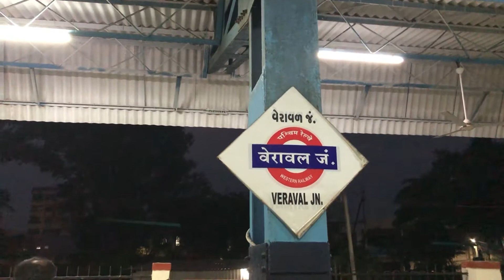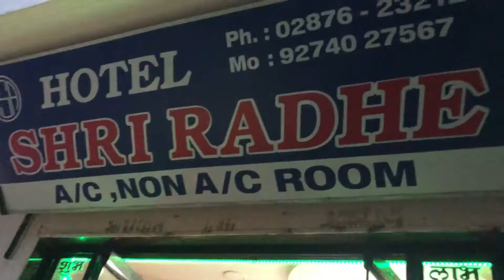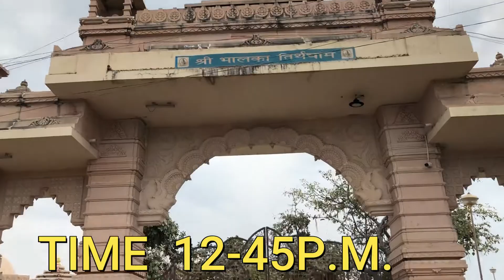PART 3 COMPLETE SIGHTSEEING IN SOMNATH.TOP PLACESTO VISIT IN SOMNATH GUJRAT.SOMNATH DARSAN.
hotel radhe  near somnath temple.rent  1250 rupees.a.c.
auto fare for sightseeing   400 rupees  5 hours.
phone no hotel radhe  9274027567